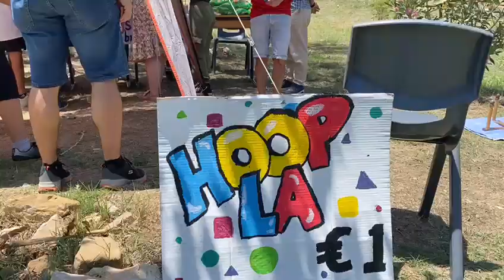Family Fun Day Novaschool Sunland 2023